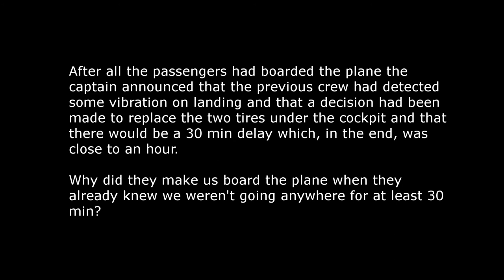Heathrow Pit Stop